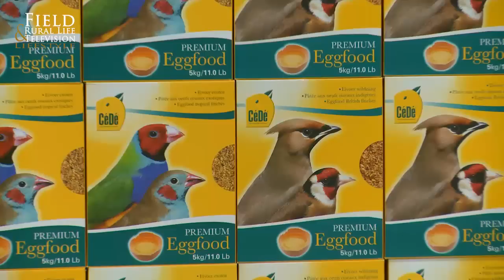Gouden Ring Cage Bird Show 2013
We take a look around the Gouden Ring bird show in Belgium and talk to the organizers, exhibitors and judges.

Field and Rural Life Magazine and Media Network is the finest online Rural Magazine covering everything to do with Rural Britain.